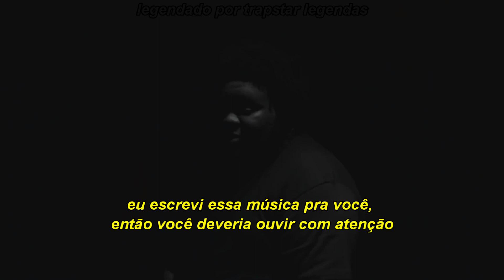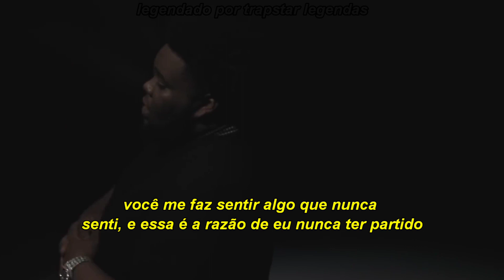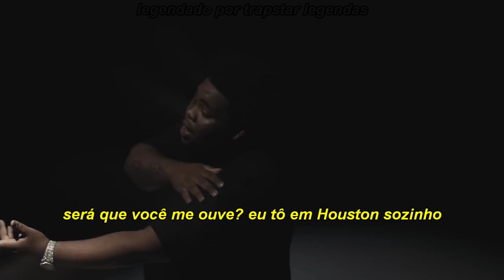Rod Wave - Letter From Houston(Legendado/Tradução)